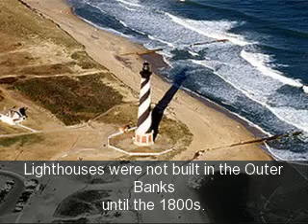Graveyard of the Atlantic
The Graveyard of the Atlantic for 4th graders.  An introduction.